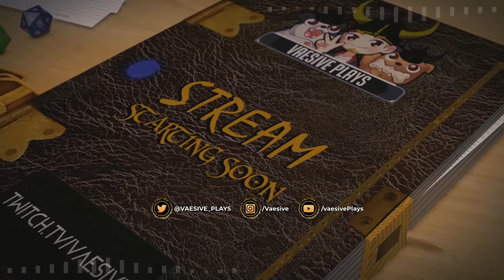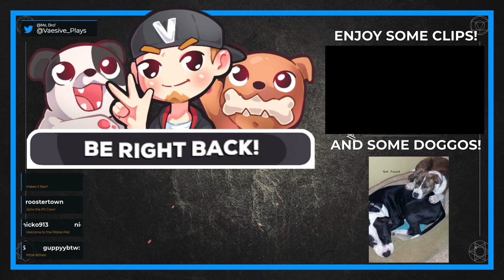QuaranTeam: Session 7 - Rhaska | Dungeons & Dragons - 5th Edition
The team heads to Rhaska looking for answers to what happened to Aldaria as well as to check out their wounds inflicted by Shilo the Buff.

00:58:00 - "Name" by xS4RI4x

Party members:
Trindom (aka Delmerick) playing Rhokax, the Goliath Fighter